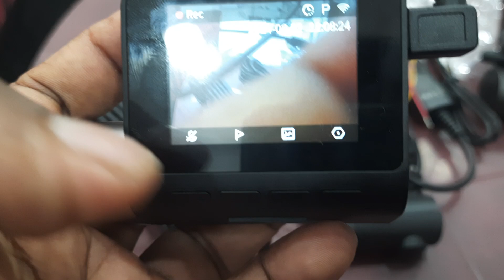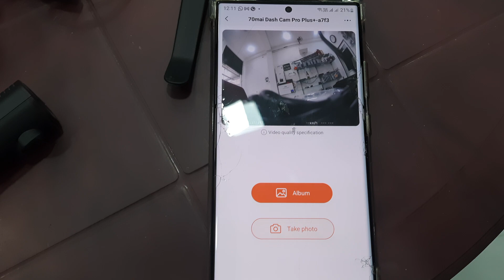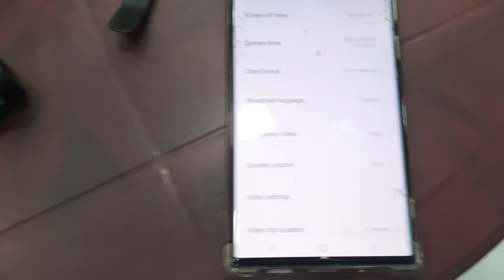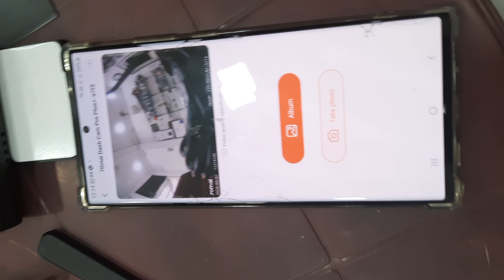7IOMI DASH CAMERA AVAILABLE | 0703600309 | CARSOLUTIONLK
7iomi a500s and m300
carsolutionlk
Kadawatha